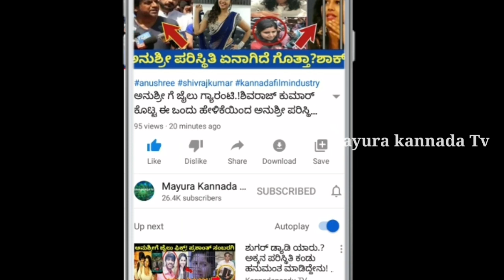ಶೂಟಿಂಗ್ ವೇಳೆ ಕುಸಿದು ಬಿದ್ದ ಕನ್ನಡದ ಖ್ಯಾತ ನಟ! ಪರಿಸ್ಥಿತಿ ಚಿಂತಾಜನಕ! ಯಾರು ಗೊತ್ತಾ? ವಿಡಿಯೋ ನೋಡಿ!